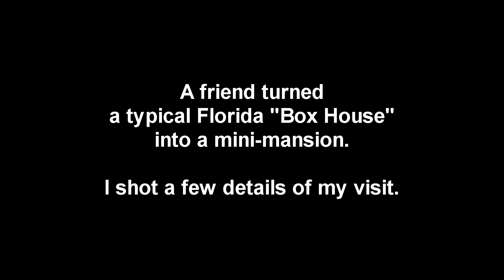Visit to a Friend's House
May 7, 2020; Homosassa, Florida: Dropped over to help a friend set up a group meeting app on his laptop. was blown away by what he had done to his house. Just a couple of shots I couldn't resist taking.